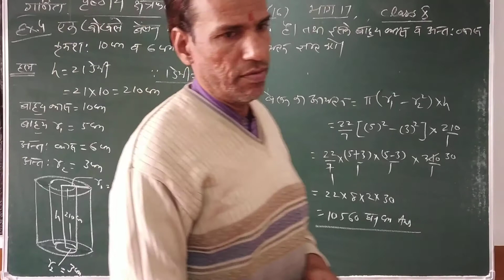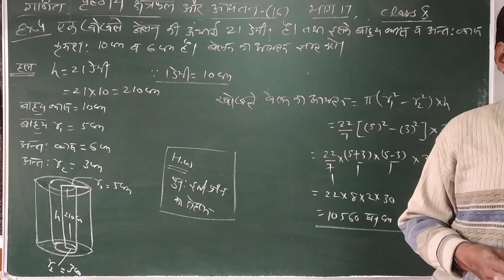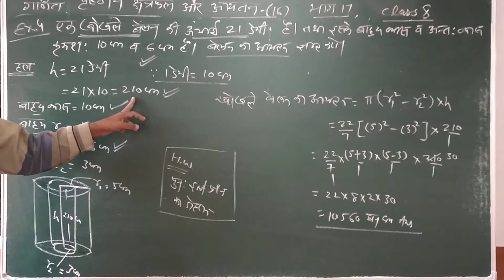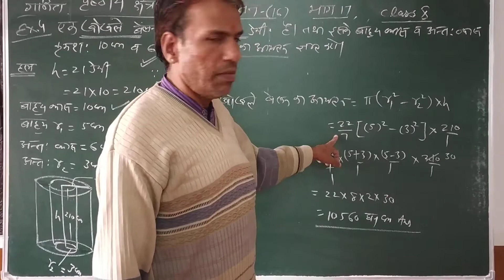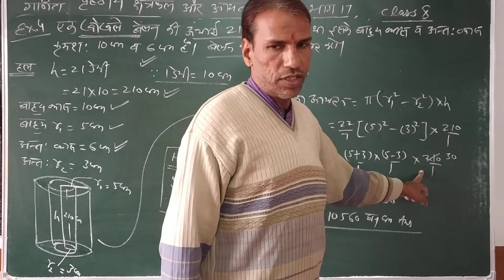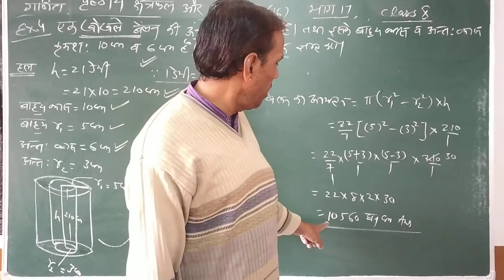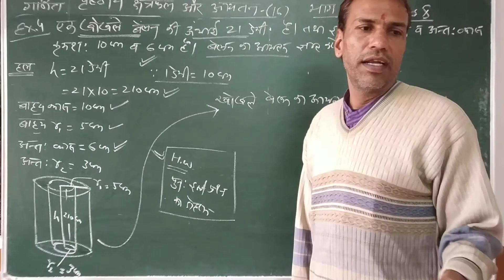surface area and volume class 10 bhag 17